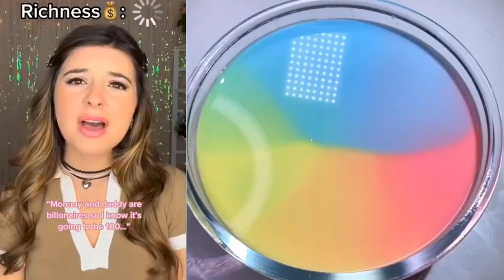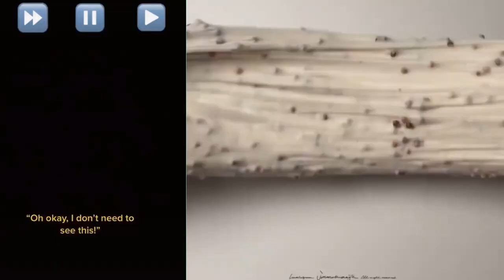🍉🥦🍉 Text To Speech 🍍🍀🍍 Slime Storytime Tiktok 🍍🍀🍍 POVs @Brianna Mizura @Bailey Spinn Tiktok #640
🍉🥦🍉 Text To Speech 🍍🍀🍍 Slime Storytime Tiktok 🍍🍀🍍 POVs @Brianna Mizura @Bailey Spinn Tiktok